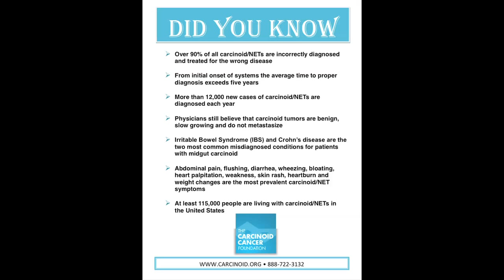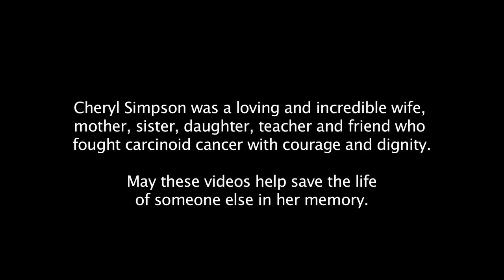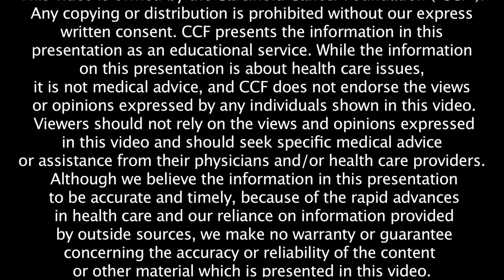Carcinoid Cancer Foundation Presents "Faces of Hope"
Meet NET cancer survivors Claire, Josh, Judy, Kathy, Kenneth, and "Sunny" Susan as they share their journeys about being diagnosed and living with rare neuroendocrine tumors, including lung carcinoid, carcinoid of the ileum, and pancreatic neuroendocrine tumors.  This is the 2nd video in the Carcinoid Cancer Foundation's 2012 series.  Future videos will focus on treatment options, lung carcinoid, and nutrition.
 "If you don't suspect it, you can't detect it."